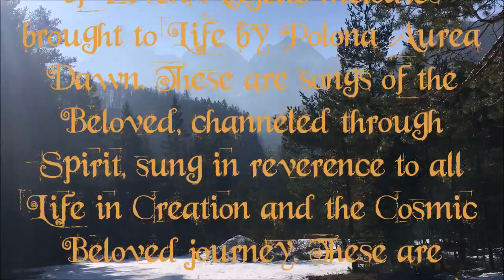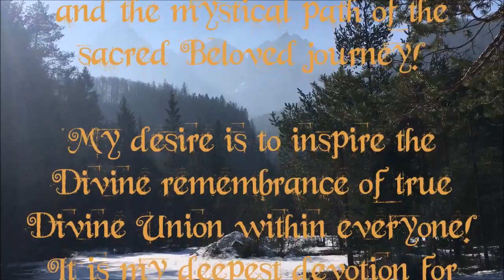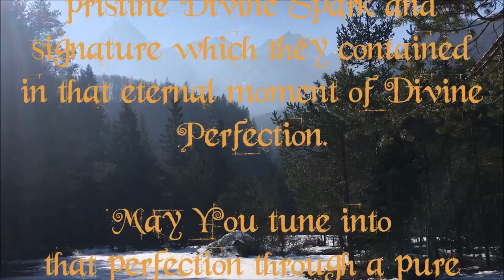Polona Aurea presents: Songs of the Beloved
Dear Beloveds!

What is the Beloved? The Cosmic Beloved is the Essence of All Life through which we intimately connect to our Source Self, the "I AM Presence" of our individualized Spark/Being. The Beloved Twin Soul within is the Truth of Creation, where we are each created as a completely whole and perfect Divine Being of both masculine and feminine forces of Creation, which are the main two forces of Creation, the yin and the yang.

Visit my Beloved page where You can download the Songs of the Beloved music CD as mp3 downloads

"Welcome to an amazing journey of Elven/Angelic melodies brought to Life by Polona Aurea Dawn. These are songs of the Beloved, channeled through Spirit, sung in reverence to all Life in Creation and the Cosmic Beloved journey. These are sacred sound attunements of Light brought into embodiment through the celestial Heart of the Cosmic Beloved. May this music inspire You on your own journey of Divine Union."

THIS IS A MAGICAL 2 HOUR JOURNEY THAT SERVES AS A DEEP LIGHT ACTIVATION!

The Gateway for our physical Ascension is the activation of the Higher Heart, and so these songs are meant to help with that in their purest devotion.

This is what it means to be a Divine Lover of Life, and these songs sing of the Beauty and Magic of All Life in Creation, true Love as in Divine Love, and the mystical path of the sacred Beloved journey!

My desire is to inspire the Divine remembrance of true Divine Union within everyone! It is my deepest devotion for ALL to know the COSMIC BELOVED!!!

These are 27 SONGS in complete, which is the sacred Beloved number, an Essence of Divine Love in Divine numerology and celestial code of the Galactic center!